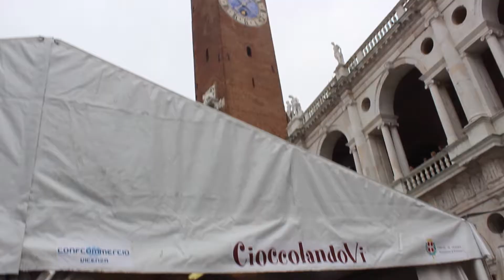Cioccolandovi @ Vicenza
@Vicenza during the event CioccolandoVi